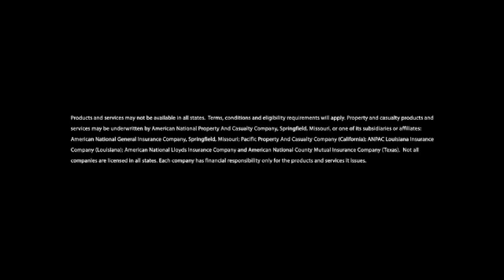Homeowner Insurance from American National YouTube